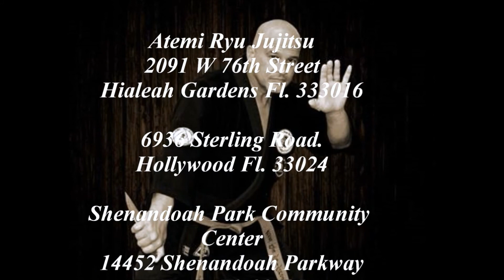Weapons training concepts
A few concepts from Dr. Chenique.